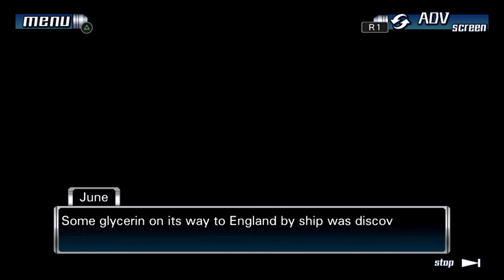【The Nonary Games 999 Nights】Chilling with the gang while we wait to die (THIRD HOUR)